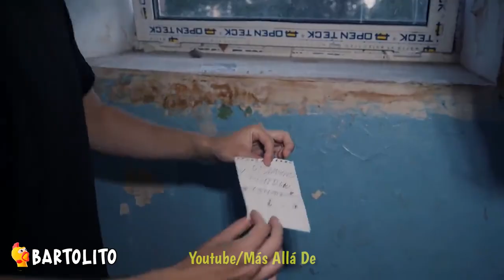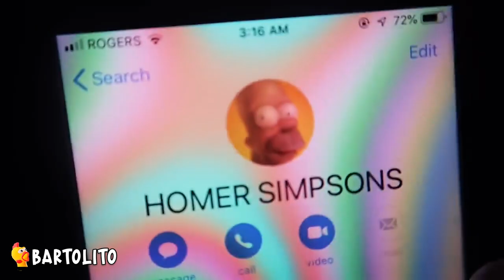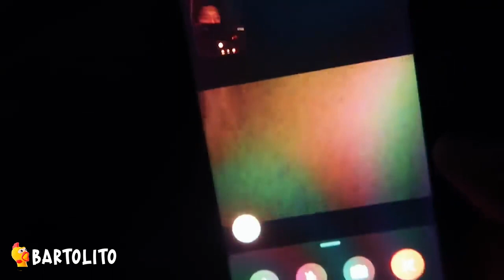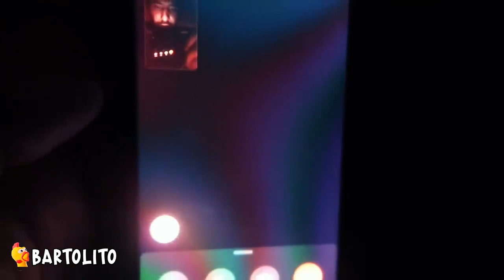5 HOMERO EXE Captados en Cámara en la Vida Real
Soy una Banana en Pijama :D

5 Talking Angela Real Captados en Camara.